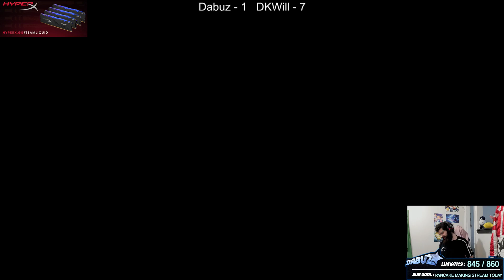FT10 Kirby Vs. DKWill